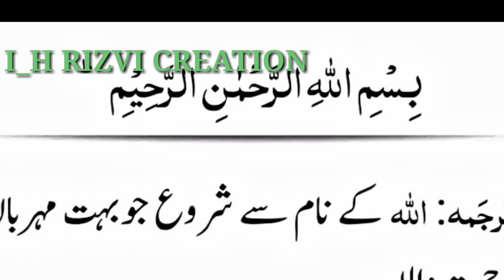8 shawal History | Facts Of Jannat Ul Baqeeh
8 shawal aik history ka buhat important din hai jis ma kuch musalmano nay intihai qabil e muzaamat kaam kiya k nabi pak saww ki beti kay mizar ko mismar kar diya